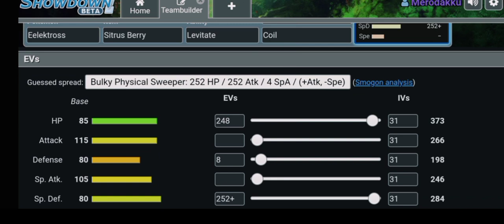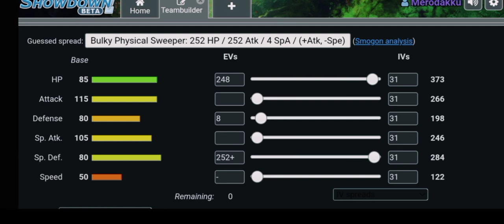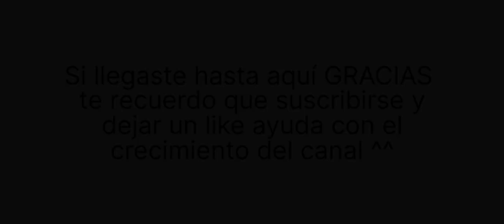🔎Estrategia y Build🧐 | Eelektross♥️ BULKY SWEEPER! | POKÉMON Showdown | POKÉMON Escarlata y Púrpura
Podéis seguirme también en Twitter